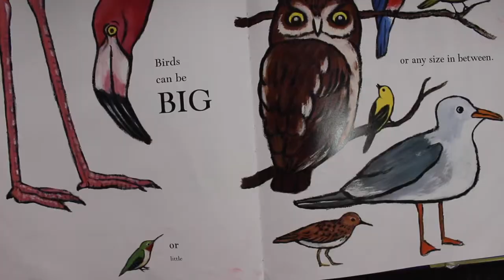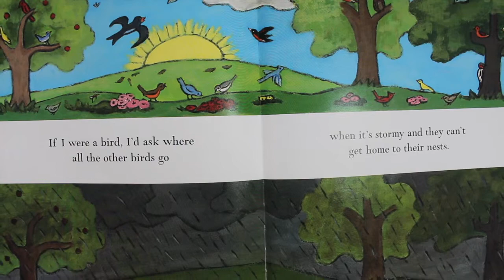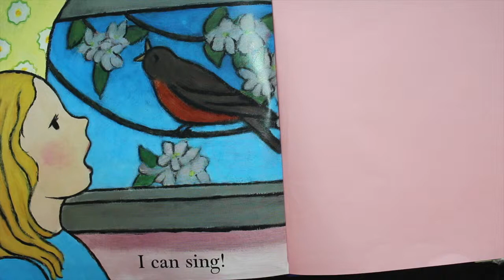🐦 Birds by Kevin Henkes 🐦| Read Aloud for kids!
Book: Birds by Kevin Henkes Illustrated by Laura Dronzek

Hello and Welcome to The Joyful Bookshelf where books are FUN! This channel is dedicated helping children find JOY in books!